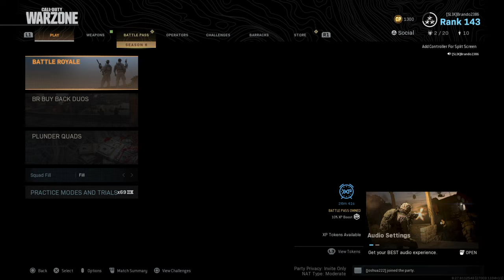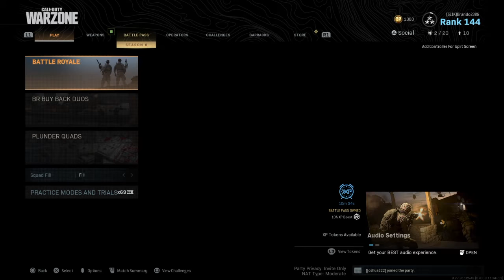Call of Duty®: Modern Warfare®_20201018151437